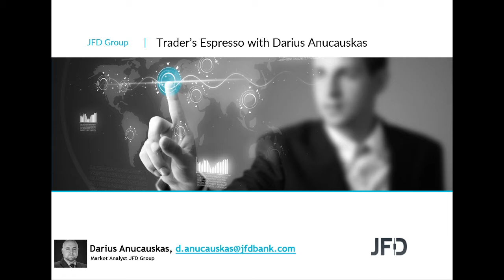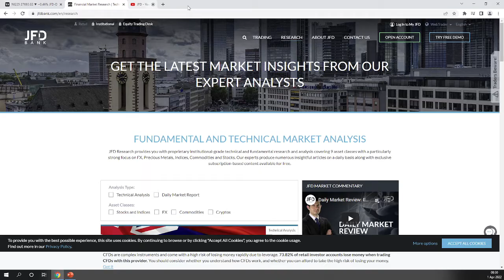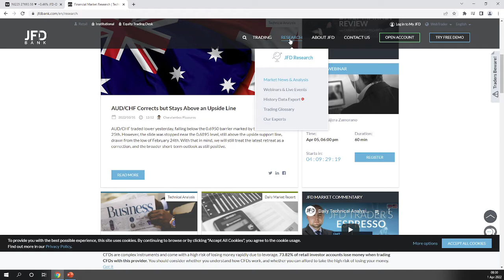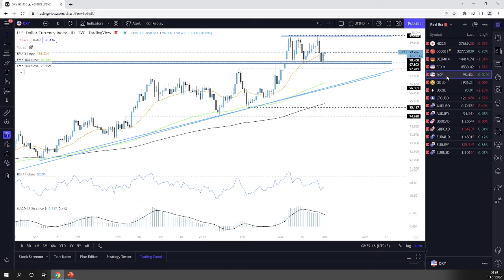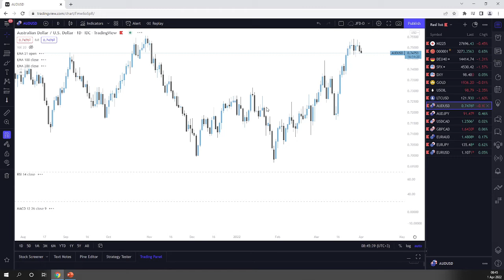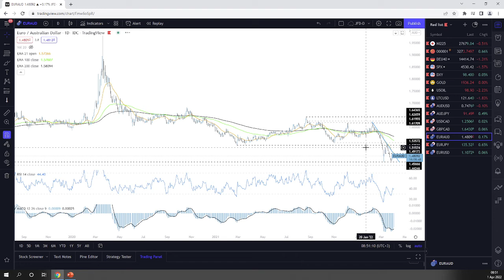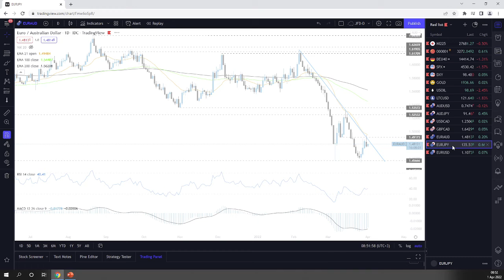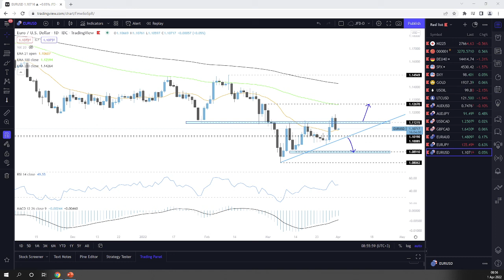Daily Technical Analysis - JFD Trader's Espresso – 01/04/2022 - Indices, Commodities, Cryptos and FX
Technicalanalysis of Nikkei225, ShanghaiComposite, DAX, SP500, DXY, Gold, WTI, LTCUSD, AUDUSD, AUDJPY, USDCAD, GBPCAD, EURAUD, EURJPY, EURUSD with Darius Anucauskas.